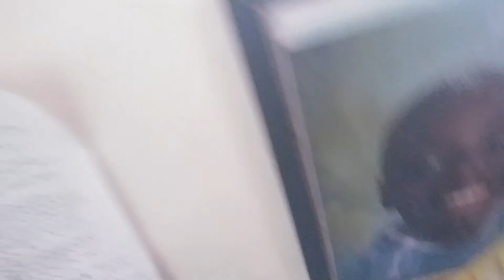Aiden in the big thumbs